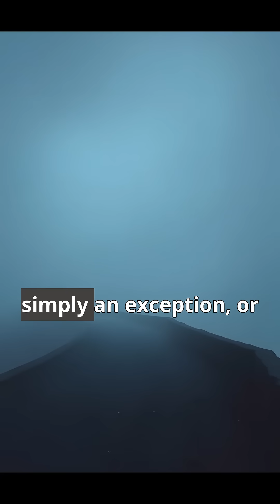This Ancient Roman Artifact Challenges Everything We Know About History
Uncover the Antikythera Mechanism, a Roman artifact so incredibly advanced it literally rewrites history. How on earth did it come to be? Dive into the full video to find out and drop your theories in the comments!
A note on visuals and historical accuracy:
                Hello everyone! My goal with this channel is to share history in an engaging and accessible way. Finding historically accurate images and footage for every event can be a major challenge.
                Therefore, please consider many of the visuals in this video as representations intended to illustrate the story, not as exact historical documents. While the information is thoroughly researched, some images may be artistic interpretations or from slightly different time periods.
These inaccuracies are never intentional. We are all here to learn together!